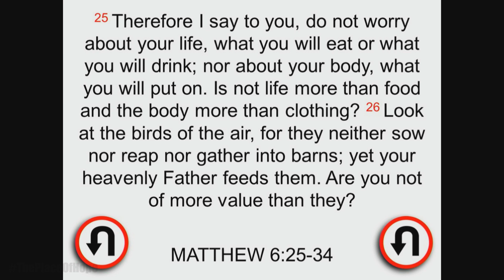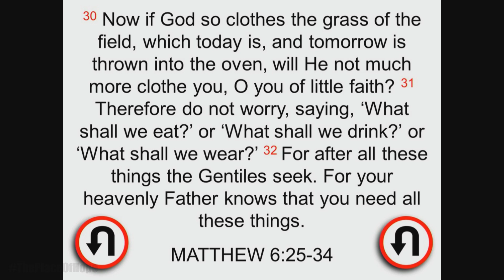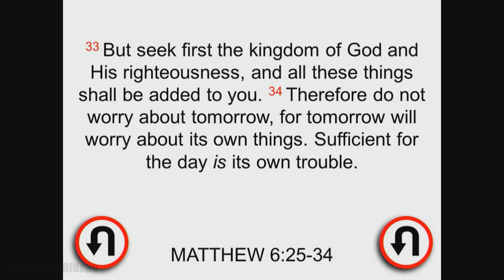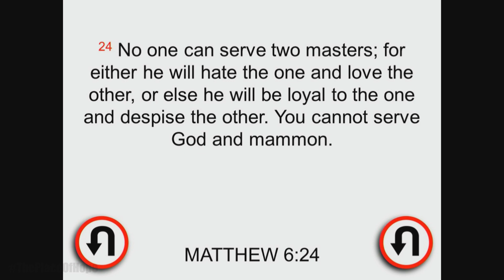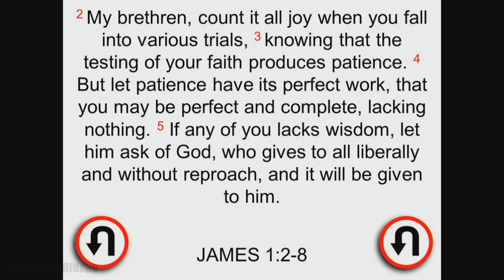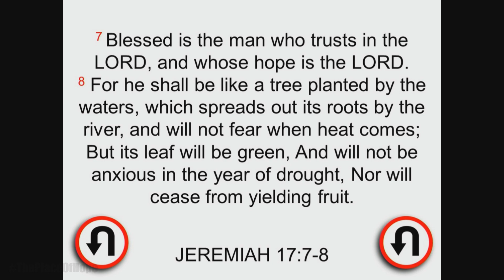Sunday Morning Service LIVE from the Place of Hope for May 2, 2021